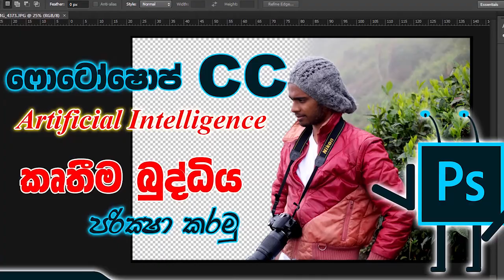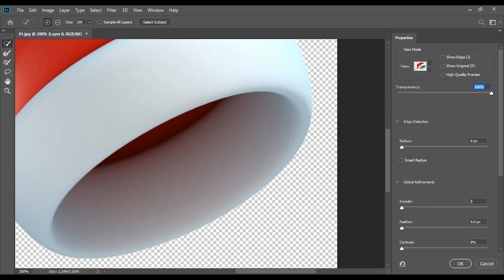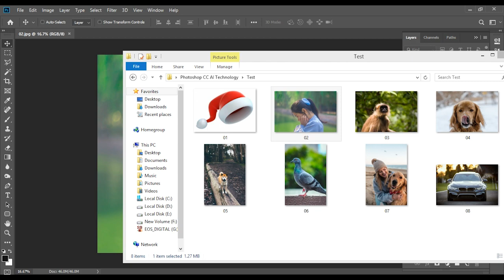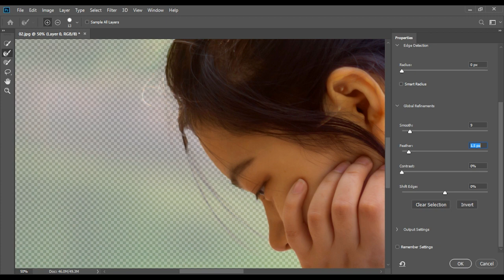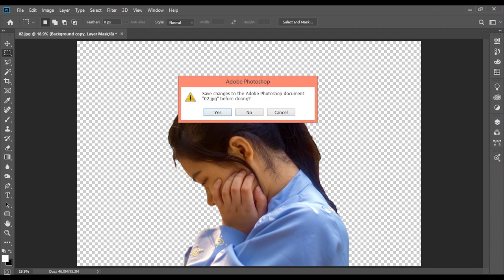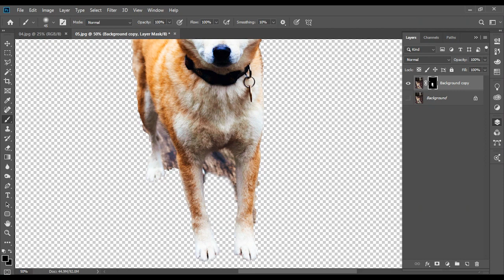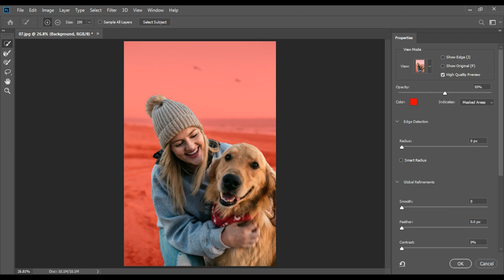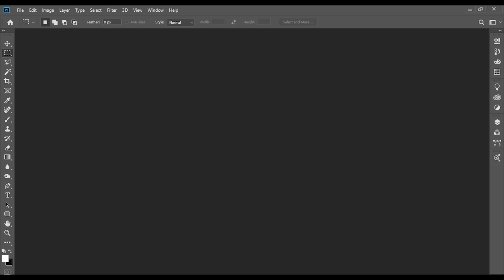Artificial Intelligence of Photoshop CC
We use Artificial Intelligence in many places and also used to make things easy for human activities... so we tried to use this technology in Photoshop, and it was amazing. watch the video, Like, Comment and share.

In video links are down below...